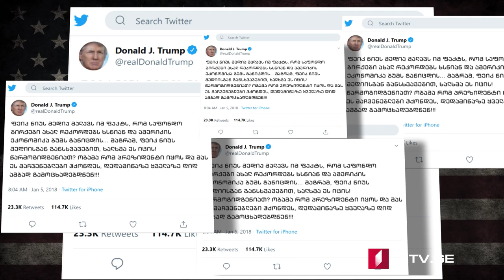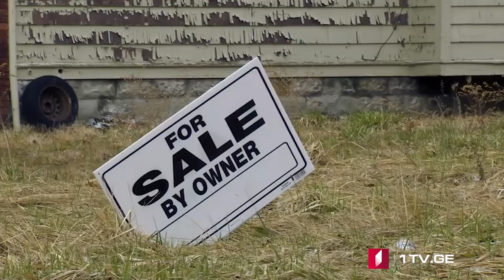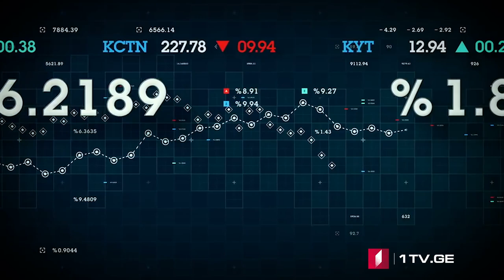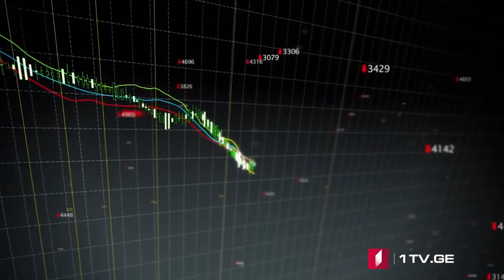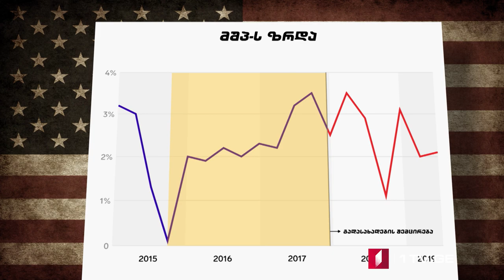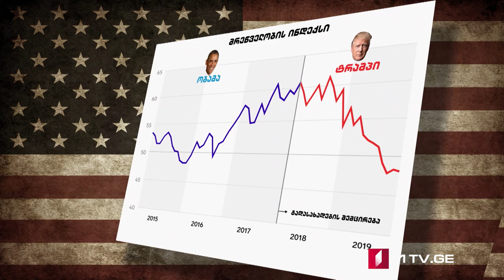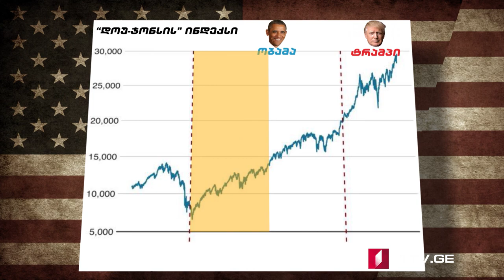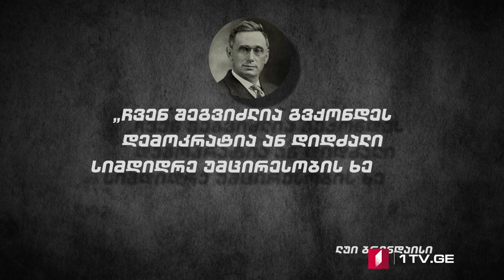42° პარალელი - ტრამპის ეკონომიკური პოლიტიკის ანალიზი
დონალდ ტრამპის საკვანძო დაპირება გულისხმობდა იმას, რომ გადასახადების მასობრივი შემცირება ეკონომიკურ სასწაულს გამოიწვევდა. რამდენად წარმატებულია დონალდ ტრამპის ეკონომიკური პოლიტიკა? რითი განსხვავდება მისი მიდგომა ეკონომიკაში ობამას მიდგომებისგან? მათე გაბიცინაშვილი ოფიციალურ მონაცემებზე დაყრდნობით ცდილობს ტრამპის ეკონომიკური პოლიტიკის მიერ გამოწვეული შედეგების ანალიზს